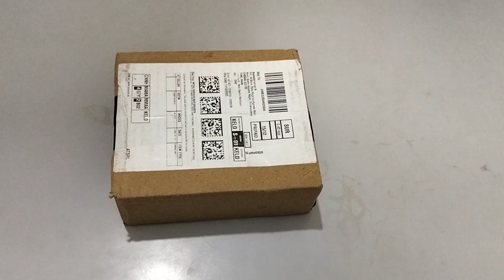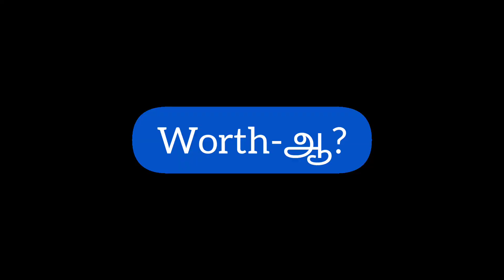இந்த Washer Balls இருந்தா இனி Washing Machine-ல துணி சிக்கவே சிக்காது! | DiscovertheBest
GoldPaddy Washer Balls,Reusable Tangle-Free Eco-Friendly Laundry Scrubbing Balls,Solid Colorful Laundry Washing Balls Enhance Your Machine Cleaning Power (15 Pcs, Soft polyvinyl_chloride)

Chapters:
0:00 Intro
0:30 Unboxing
0:43 Testing with Blankets
1:09 Testing with Normal Clothes
1:34 Worth-ஆ?
1:36 Price?
1:42 Link in Description
1:44 Outro